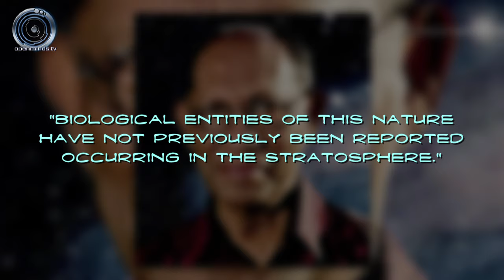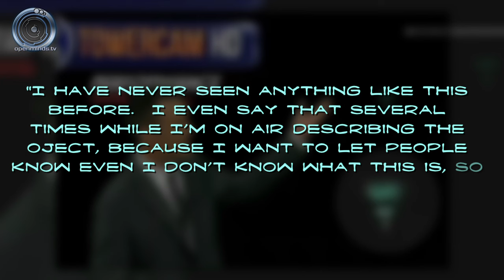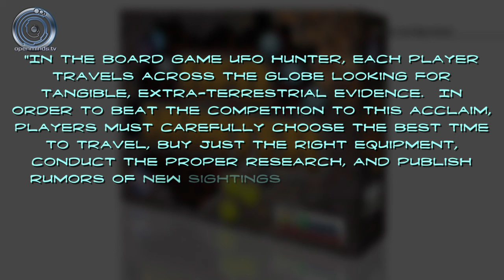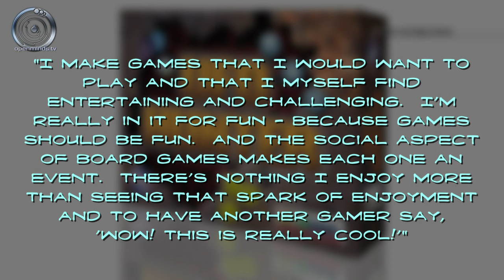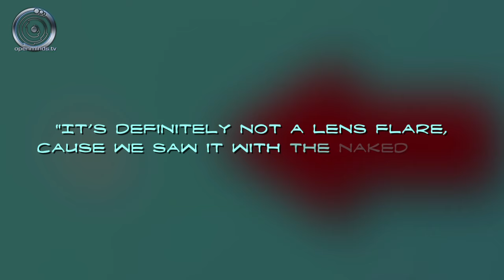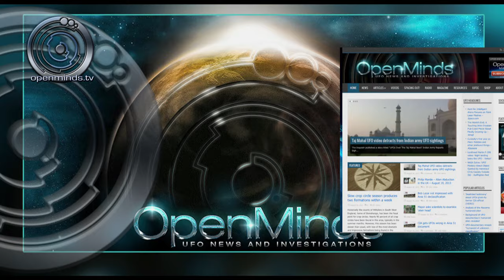Mysterious UFO footage stumps meteorologist on live TV - Spacing Out! Episode 59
We discuss a UFO captured by a news station's towercam in Lincoln, NE. We also discuss a strange translucent, disc-shaped UFO photographed in Minnesota.  These and other space and UFO stories on this episode of Spacing Out!